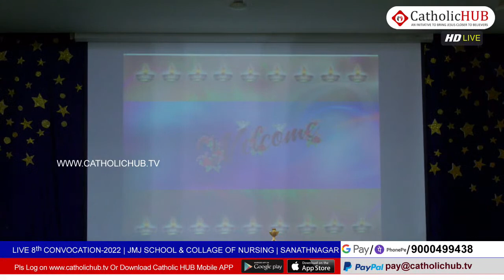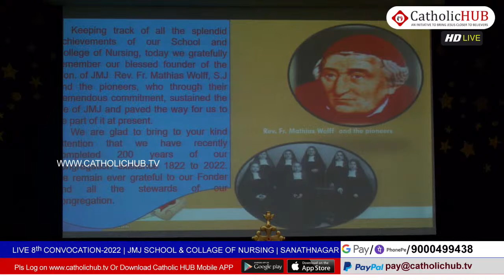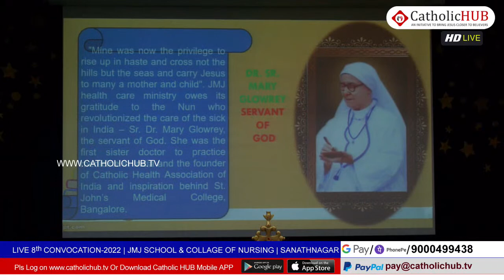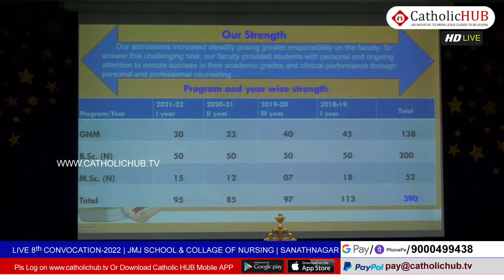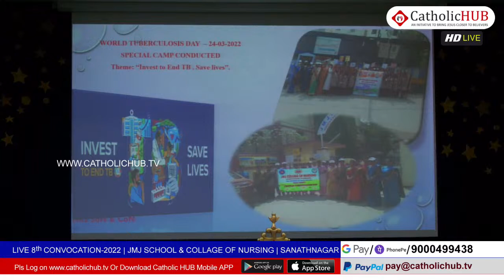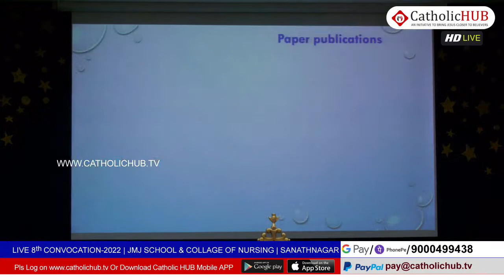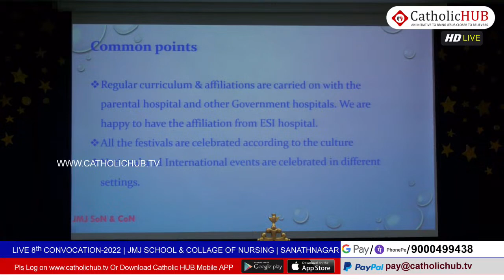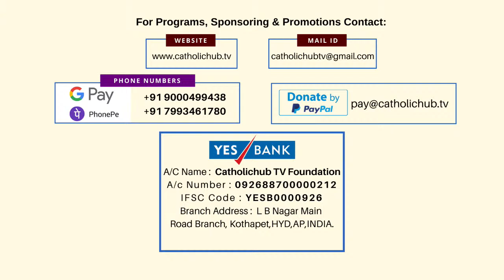CONVOCATION | M.Sc.(N), B.Sc.(N) & GNM | JMJ SCHOOL & COLLAGE OF NURSING | SANATHNAGAR 29-11-2022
8th CONVOCATION - 2022 | M.Sc. (N), B.Sc. (N) & GNM STUDENTS | JMJ SCHOOL & COLLAGE OF NURSING | SANATHNAGAR | HYDERABAD
President
Rev. Sr. MUKTA XESS Provincial Superior, CJMJ, Hyderabad.
Chief Guest-
Shri. Dr. RAJASHEKAR VARADHARAJAN MBBS, General Physician, Film Actor & Film Producer
Rev. Sr. Dr. LALITHA K
Health Councillor, CJMJ, General Surgeon St. Theresa's Hospital, Sanathnagar, Hyderabad.
Rev. Sr. SHOWRI TRESA T Finance Councillor, CJMJ Somajiguda, Hyderabad.